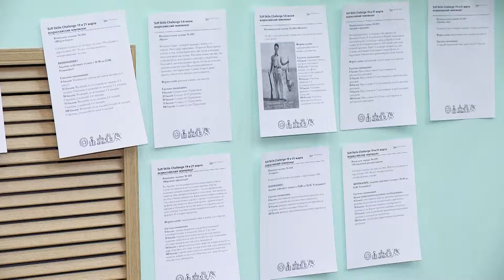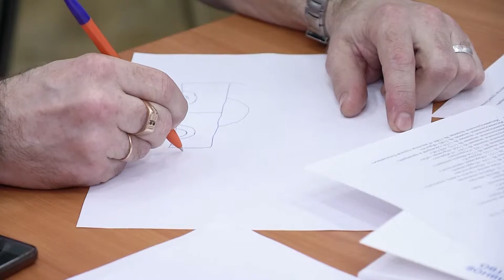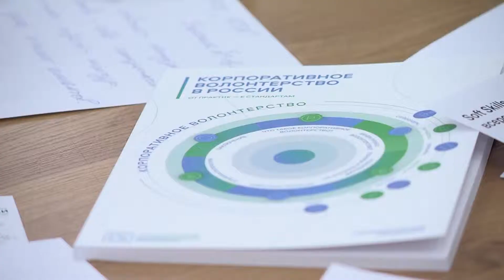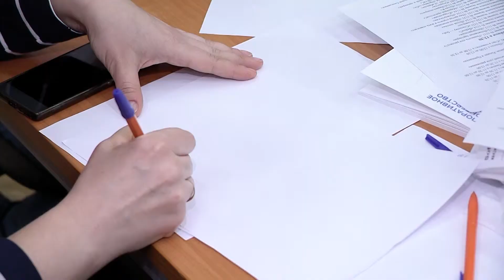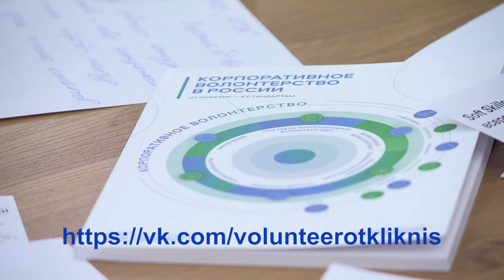В Железногорске дан старт корпоративной программе Металлоинвеста «Откликнись!»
Они стремятся сделать жизнь лучше и прийти на помощь к тем, кто в ней нуждается. Речь не о волшебниках из детских сказок. Речь о волонтерах. В Железногорске таких добровольцев станет больше. В городе дан старт корпоративной программе Металлоинвеста «Откликнись!». Откликнулись шестьдесят работников Михайловского ГОКа, готовых бескорыстно творить добро.